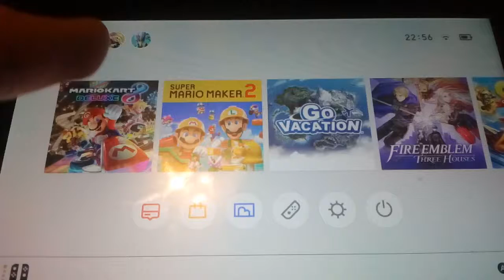Mi+Fr+So Keine Videos &MEHR Projekte Veränderung! =] 😱👍.Mario Kart 8 Deluxe Themer#Do ChannelNews•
DONNERSTAG VERSPRECHE ICH EUCH KOMMT DIE CHANNELNEWS ! Bis Bald 😍😆 .